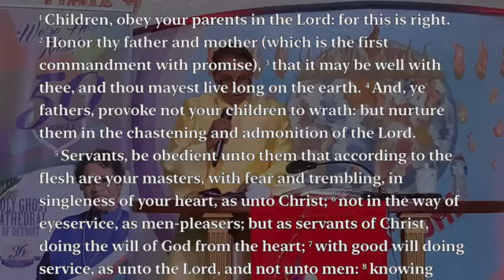God's Superheroes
50th Year Church Anniversary with Senior Pastor for 36 years Bishop Corletta J. Vaughn.

Dr. Valorie McCune
The Shield of Faith "God's   Superheroes"

Or Mail To:

Holy Ghost Cathedral 1745 E. Grand Blvd Detroit Michigan, 48211

Bishop Corletta J.
 Vaughn

Go Tell It Ministry Worldwide❤️🙏